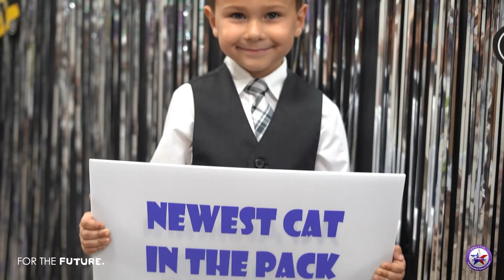Angleton ISD Milk and Cookies Orientation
Parents sign up for AISD's Pre-K program